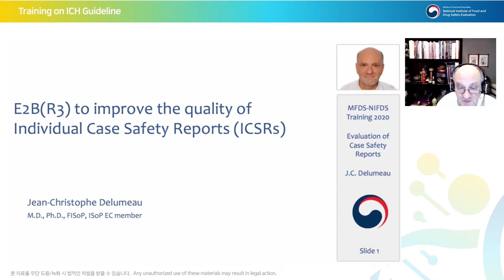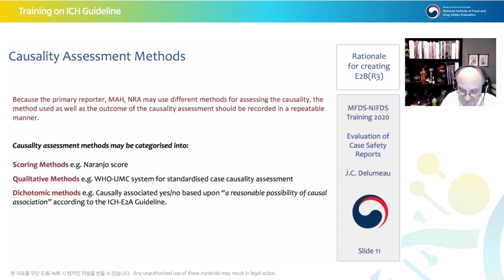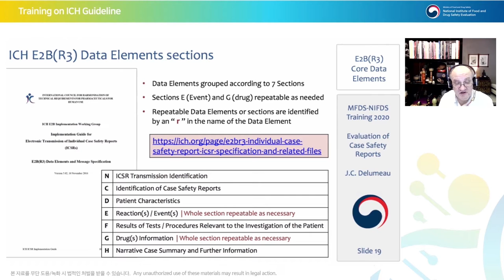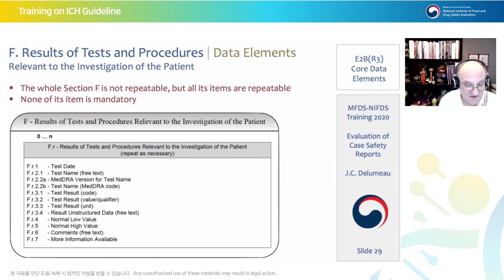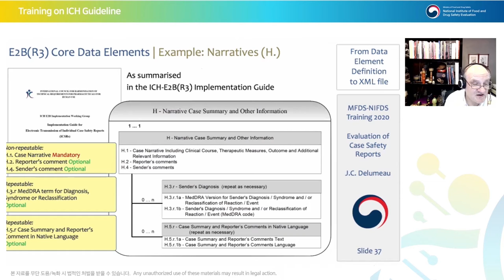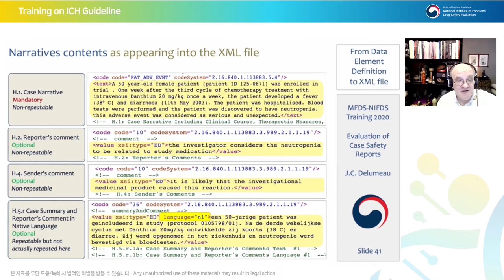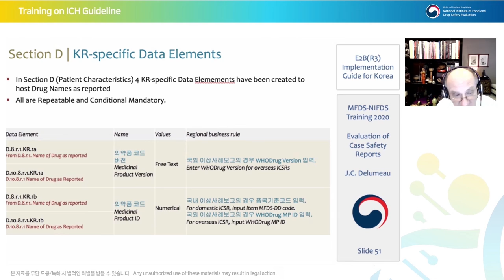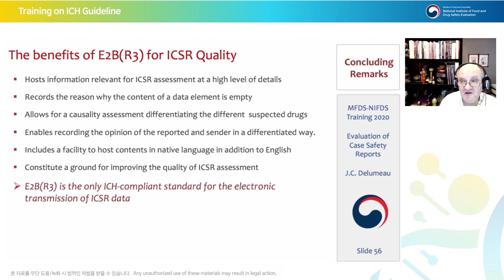[Efficacy] E2B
E2B(R3) to improve the quality of Individual Case Safety Reports (ICSRs)
E2B(R3) 품질향상을 위한 개별사례 안전성 보고
Jean Christophe Delumeau (Bayer Pharma AG and Bayer (South East Asia))